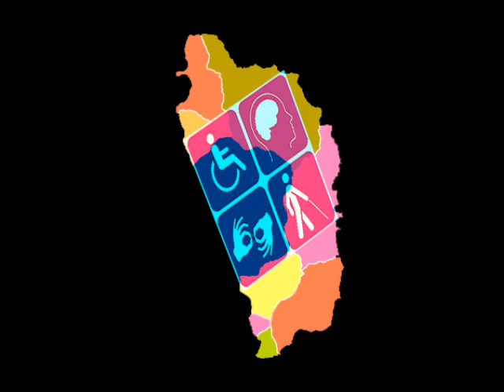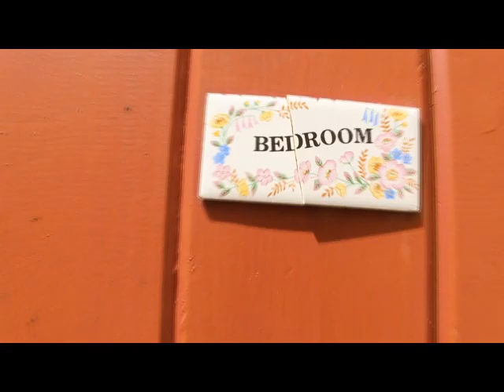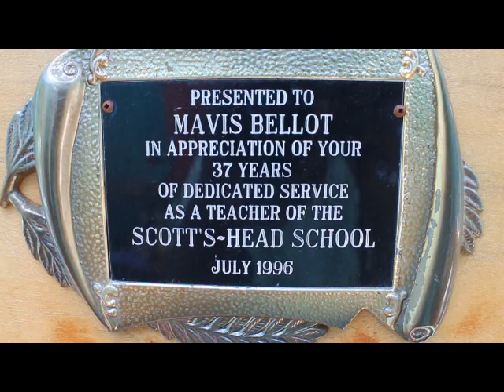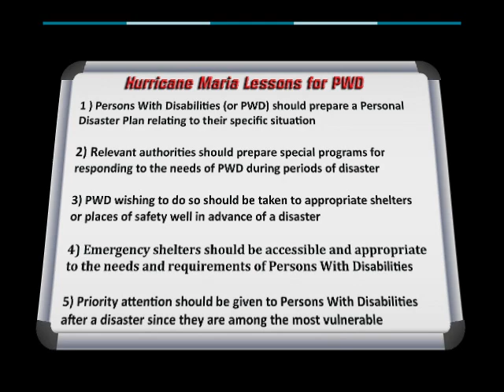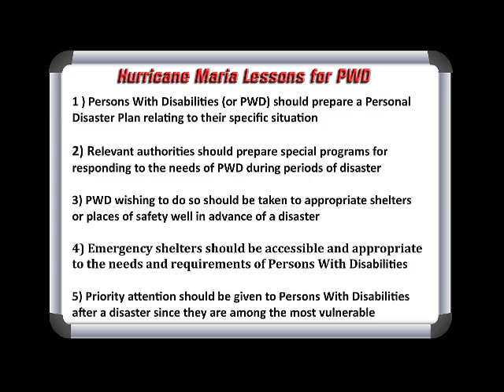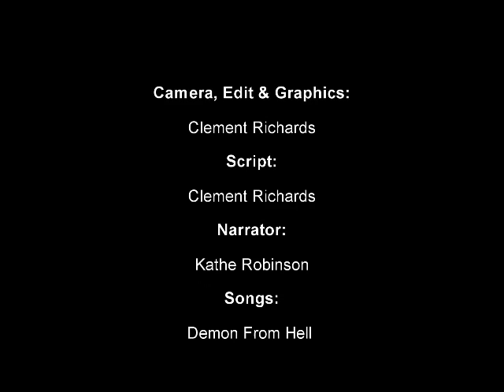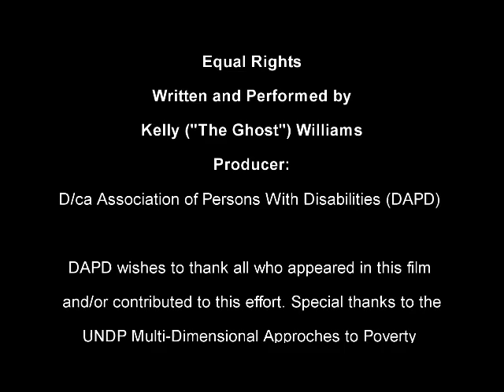Natural Disasters and Persons With Disabilities: The Hurricane Maria Experience in Dominica.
As part of its post-Maria response the Dominica Association of Persons With Disabilities (DAPD) with funding from the UNDP Multi-Dimensional Approaches to Poverty Reduction Project commissioned this insightful documentary on the experiences of its members during and after the passage of Killer Hurricane Maria.

This film is "must-see" viewing for persons and organisations who cater to Persons With Disabilities (PWD) and other vulnerable groups, as well as those involved in Disaster Management.